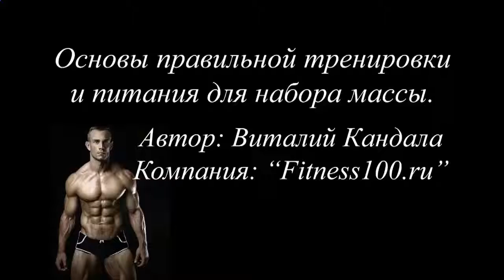Коктейль протеиновый банан творог